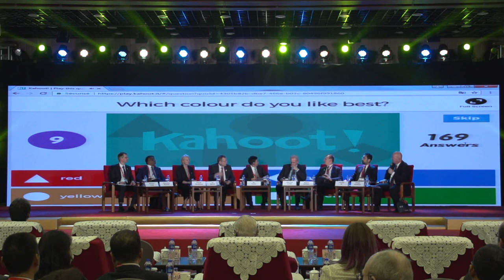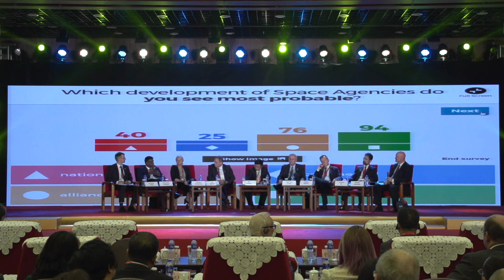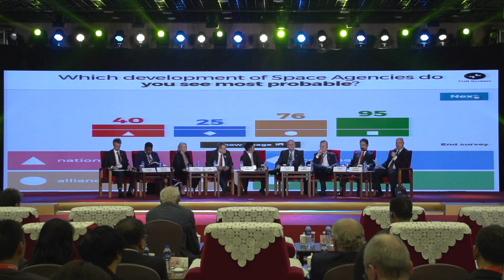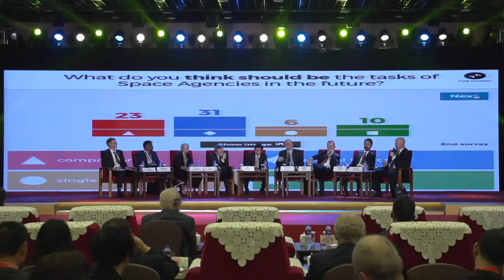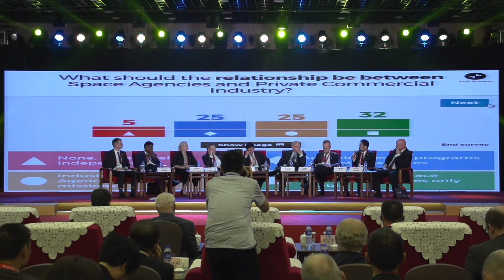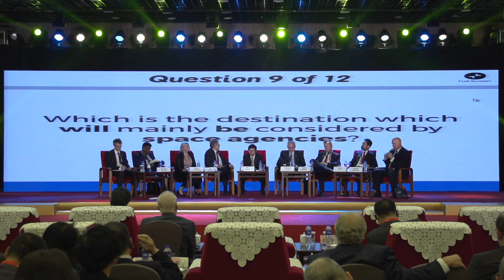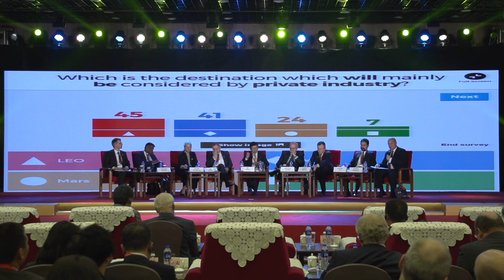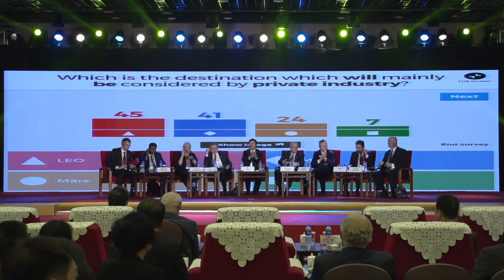GLEX 2017 Plenary 1: Heads of Agencies - HoA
Moderator:
Christian Sallaberger
Speakers:
Roberto Battiston, President, Italian Space Agency (ASI)
Pascale Ehrenfreund Chair of the Executive Board German Aerospace Center (DLR)
Yasuyuki Ito, Associate Director General, Japan Aerospace
Exploration Agency (JAXA)
Sergey Krikalev, Executive Director for Piloted Spaceflights
ROSCOSMOS
Christian Lange, Deputy Director, Space Exploration Strategic
Planning Canadian Space Agency (CSA)
Jean-Yves Le Gall, President, Centre National D’Études Spatiales (CNES)
Valanathan Munsami, Chief Executive Officer, South African National Space Agency (SANSA)
Jan Woerner, Director General, European Space Agency (ESA)
WU Yanhua, Vice Administrator, China National Space Administration (CNSA)